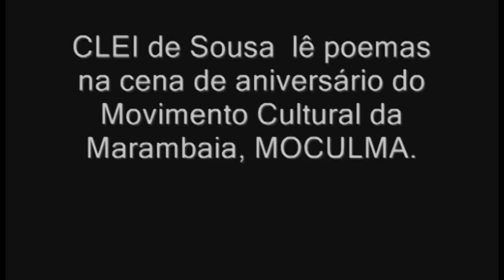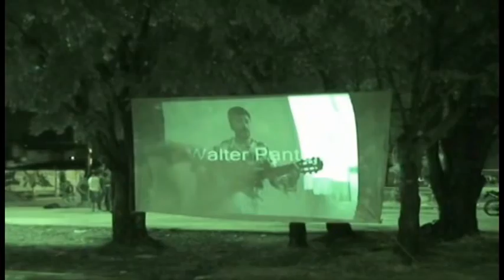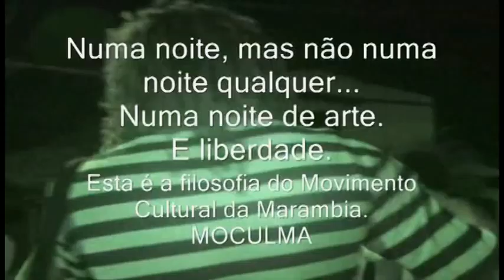Vanguarda Marambaia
Cenas de ações / intervenções artísticas e sociais dos coletivos que atuam na Marambaia, entre os quais MOVIMENTO CULTURAL DA MARAMBAIA - MOCULMA, TELA DE RUA, CINEMA DE RUA, CINECLUBE AMAZONAS DOURO.
Imagens e montagem do autodenominado carpinteiro de poesia.